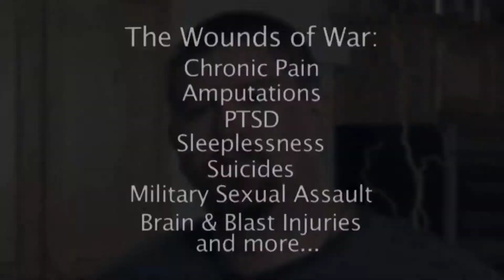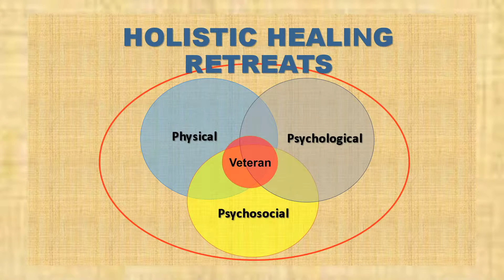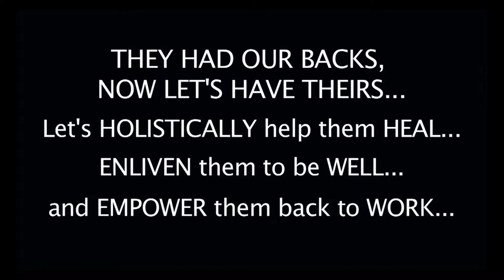DR. NISHA MONEY